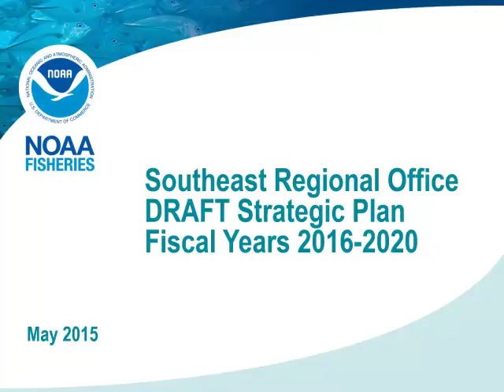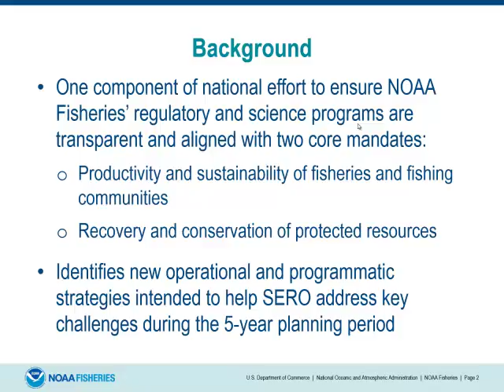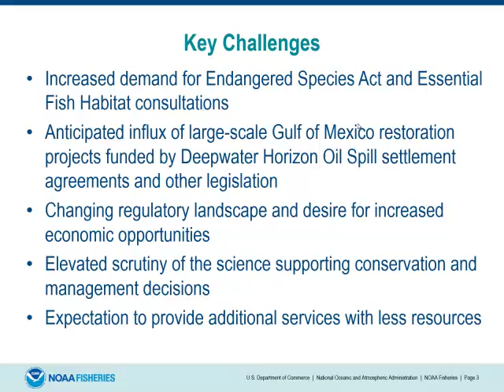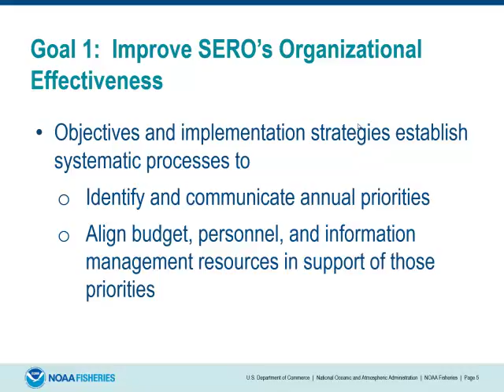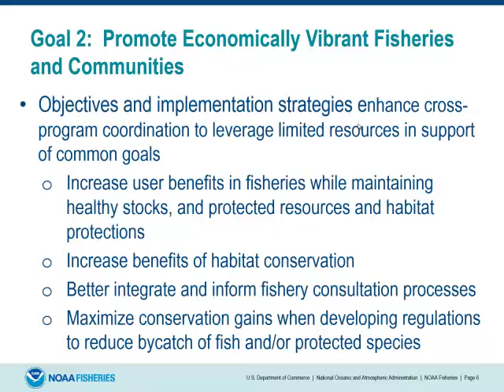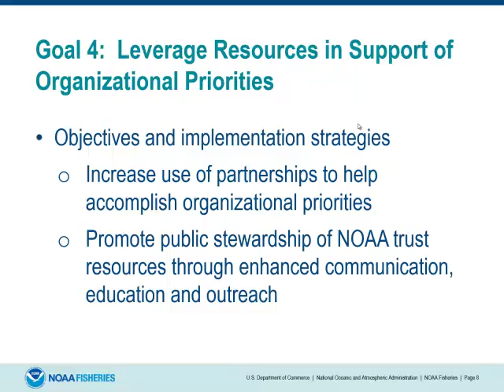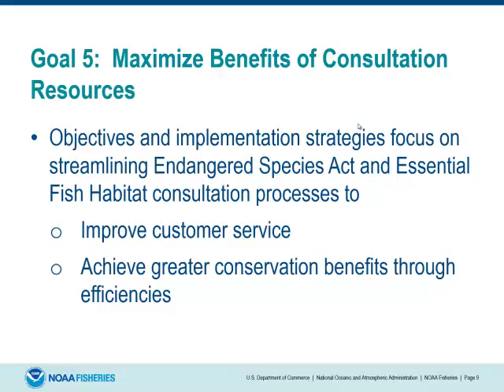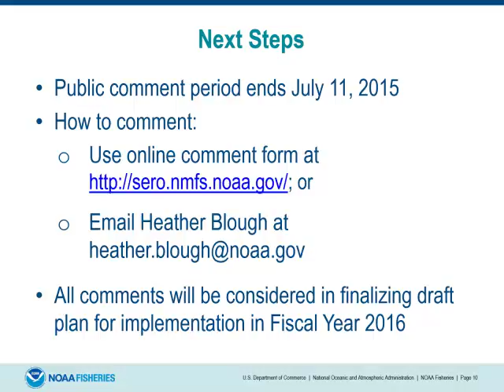South Atlantic Board Proceedings May 2015